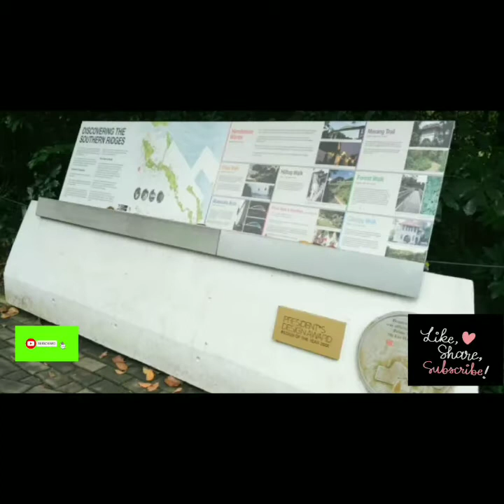SOUTHERN RIDGES BRIDGE SINGAPORE| YVESMAR VLOG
NEWEST || HENDERSON WAWES SINGAPORE | SOUTHERN RIDGES BRIDGE| YVESMAR VLOG